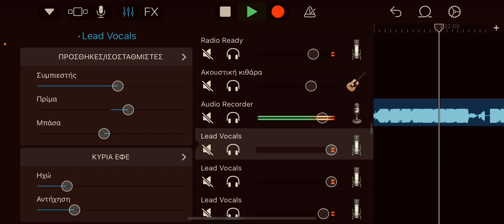Katy Perry Daisies Demo cover